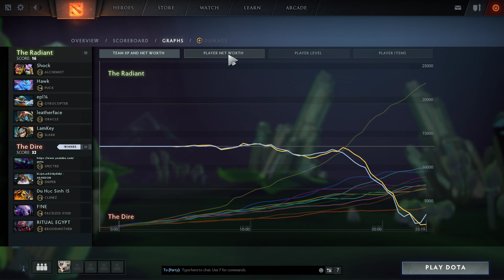Immortal Passive Sniper | Dota 2 Ability Draft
ABUSING Greevil's Greed With Counter Helix-Dota 2 Ability Draft